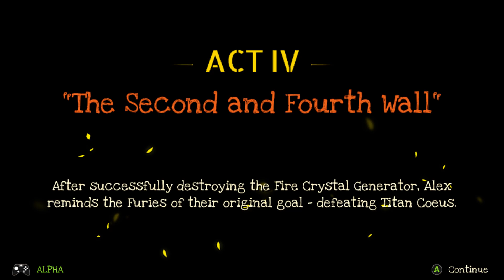Full Metal Furies | Part 1 - Preparing for Battle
Full Metal Furies - Part 1

Intro 0:00
1-1: Down King's Road 4:25
Boss: The Rear Guard 9:01
1-2: Shortcut through Supplies 12:53
Boss: The FGRBUSGNB Squad 19:29
No Chance Encounters 25:32
1-B: Parks and Wreck (Boss: Coeus Securities) 28:10
1-C: Unmistakable Accents 34:20
Boss: Spinigi Bros 37:44
1-3: Metal and Man 49:10
1-A: Fences 54:01
Boss: The Conservators 57:38
1-4: Bluffs 1:02:01
Boss: The Spawn Campers 1:07:35
1-5: Royal Gardens 1:13:20
Boss: Menoetius Maniacs 1:16:28
1-6: Meteora (Boss: Titan Wavebreaker Menoetius) 1:20:50
2-1: Through Miller's Path 1:30:45
Boss: The Bam Squad 1:37:37

I'm Fox, an Engineer, who plays various games with my longtime gaming friends, @tenkakuch   @torigamikhai , aka "Fog People" due to fog induced games, we have play. We play a variety of co-op games, sub and we'll see you in the Fog.

Current Games:
GTFO, FOREWARNED, Phasmophobia, Escape Simulator, Ember Knights, Deep Rock Galactic